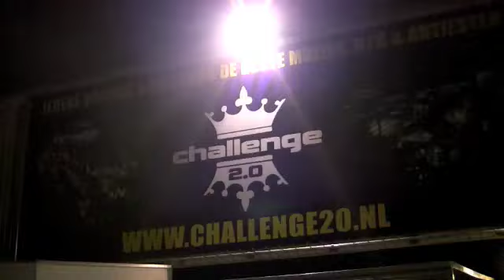Tessa - Lipstick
De presentatie van de cd van Tessa: Lipstick.
Vrijdagmiddag concert Tessa in The Challenge in Hoofddorp.